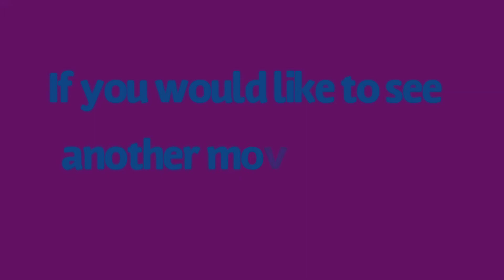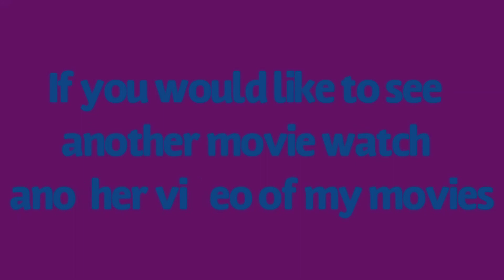Gabriels funny videos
A meme kind of video with stuff funny an it